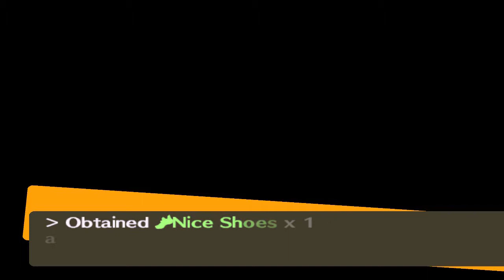Persona 4 #212 | PlayStation 2 | October 12